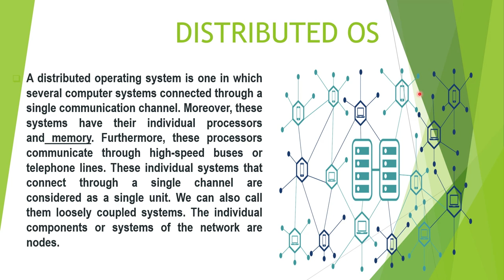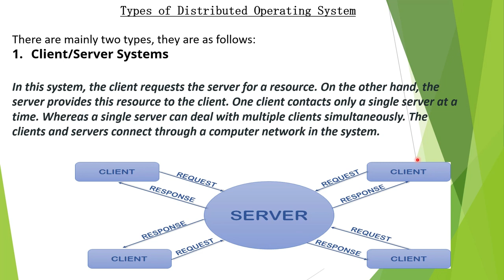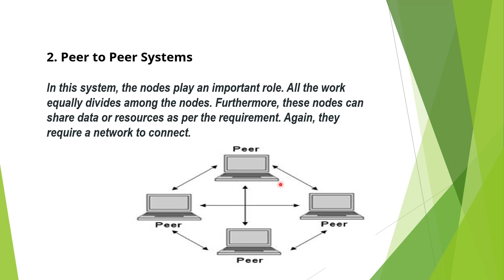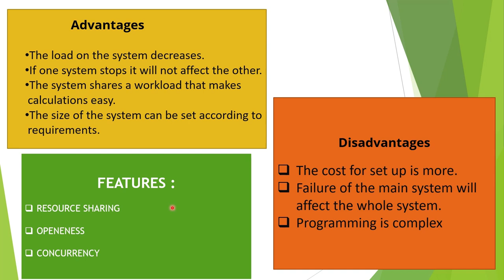LECTURE : 10 | DISTRIBUTED SYSTEM | OPERATING SYSTEM